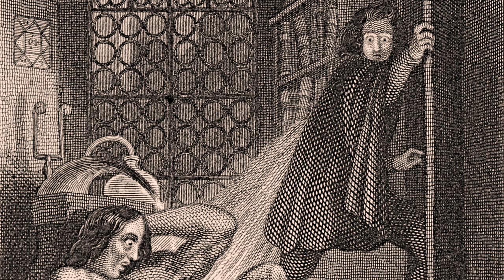Frankenstein – Chapter 21